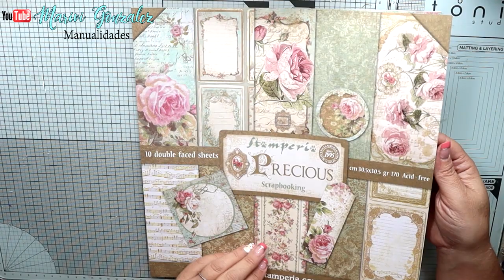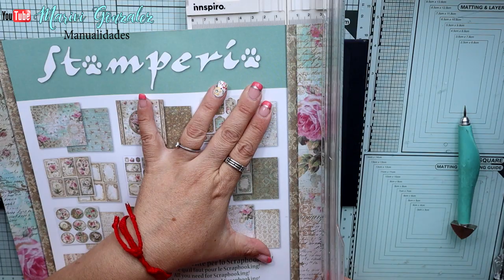Scrapbookin fácil - Tutorial de scrap paso a paso- Album Precious de Stamperia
MANUALIDADES** Tutorial scrapbooking - Scrap fácil. Este álbum podrás hacerlo incluso si eres principiante, sigue el paso ya paso y verás que fácil.
Los materiales que he usado en este trabajo, puedes encontrarlos en MYBA

* Molde Adorno Portada
* Pistola silicona

C/LEON,3(POLIGONO IND.
CABO CALLEJA
FUENLABRADA (MADRID), ES 28947
→MI TIENDA ETSY  para comprar mis trabajos.